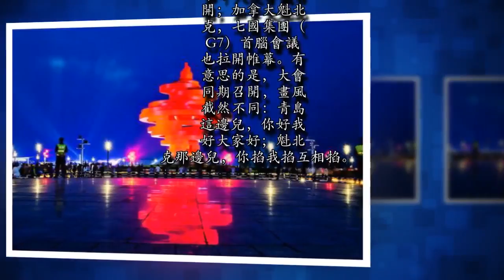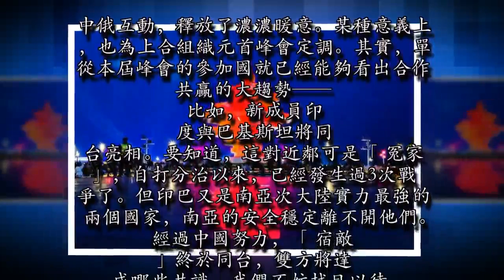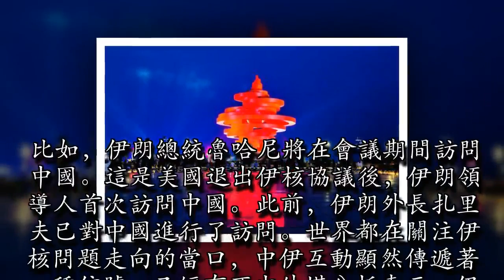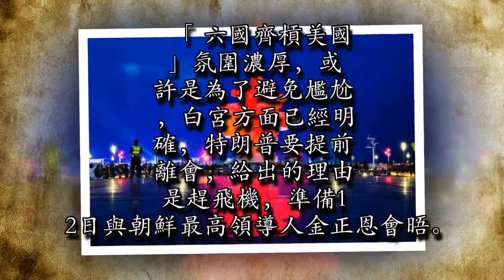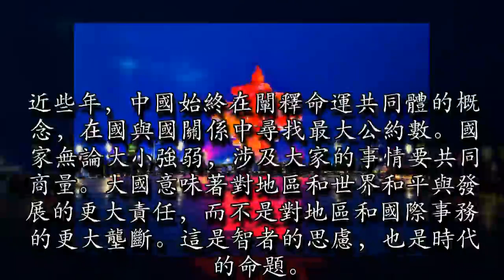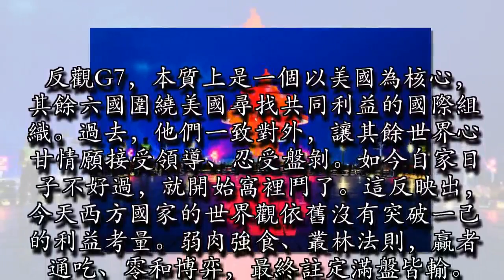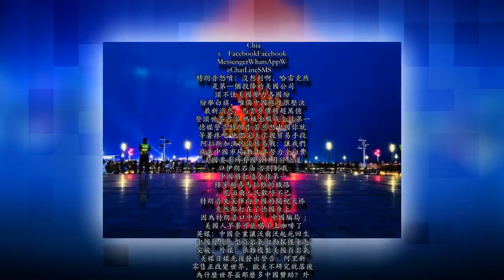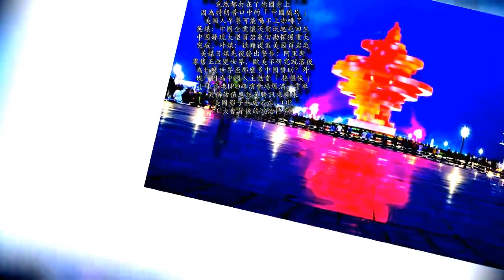G7開成互掐大會：馬克龍放狠話，默克爾潑冷水，特朗普：我先走了